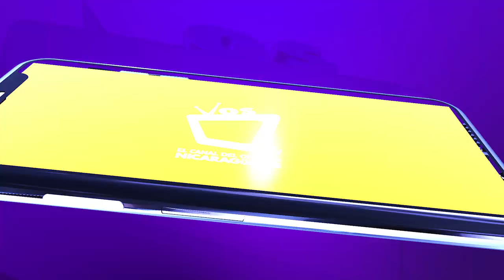MARKETING DIGITAL: Cómo usar las redes sociales para vender más y mejor